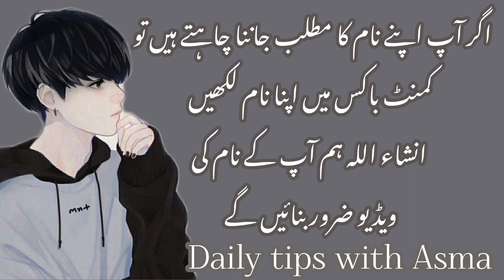Faizi name meaning in urdu//فیضی نام کا مطلب کیا ہے// Faizi name ka Matlab//Daily tips with Asma